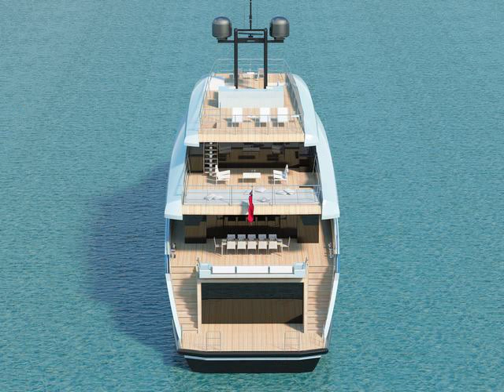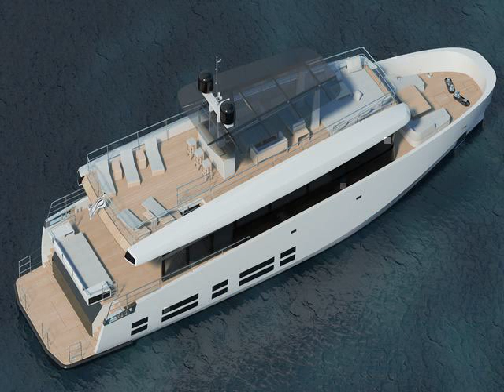In uk boat deck materials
The benefits of synthetic teak boat decking
Compared to traditional teak decking most obvious advantages are:
1. The color and texture of teak and its proximity almost can not see, and do not change color (including anti-UV and anti-oil and other liquid coloring).
2. Install quickly, save time (this is a manufacturing plant is very important, because labor costs are now higher and higher).
3. You can spell a variety of patterns and colors.
4. effectively reduce the noise.
5. The non-slip better.
6 impact resistance, wear, antibacterial.
7. Green environmental protection, no harmful smell.
8. The factory can be customized (you only need to provide a model, this is very simple for each plant).
9. The cost-effective installation of the floor at the same time improving quality.